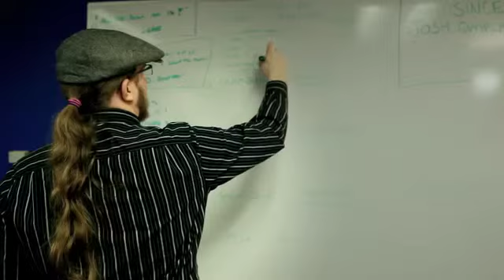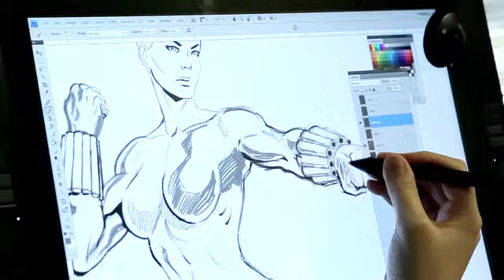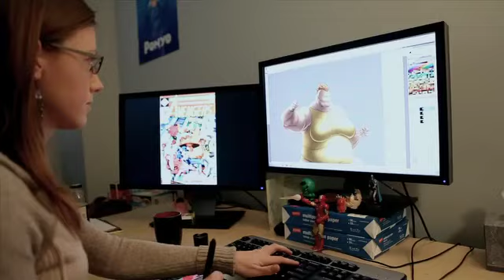Avengers Alliance | Behind-the-Scenes Featurette | Marvel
A behind the scenes look of the game "Avengers Alliance" with the designers of the game.

About us:
Evolution LA is a creative agency that produces innovative marketing campaigns with a combination of finely honed instincts and time-tested expertise. No matter the project, no matter the location, Evolution is the name studios, celebrities and brands turn to for hands-on experience, engaging content, and proven marketing strategies on ever-changing media platforms.